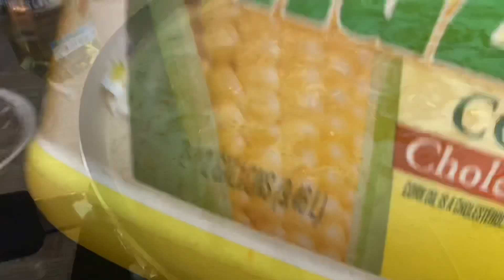Receta de mole de pollo estilo mi rancho